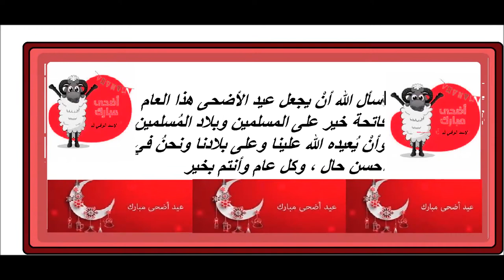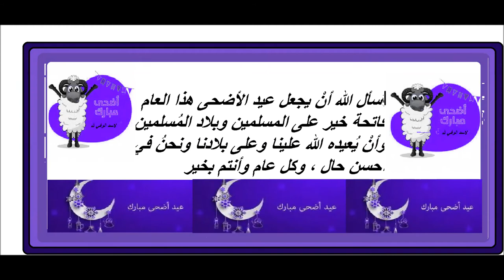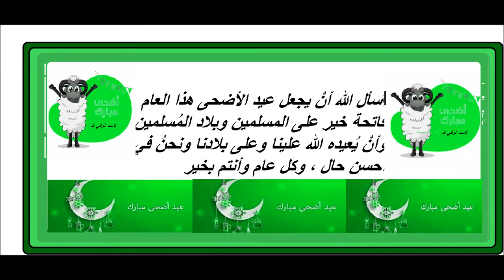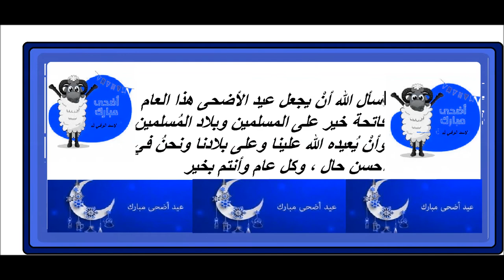تصميم موسيقى جديد بمناسبة حلول عيد الاضحى المبارك كل عام وانتم بصحه وعافيه